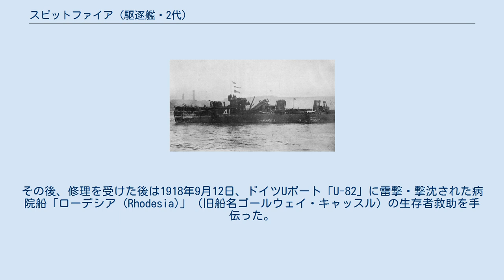スピットファイア (駆逐艦・2代)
スピットファイア （HMS Spitfire）はイギリス海軍が第一次世界大戦前に建造したアカスタ級駆逐艦の1隻である。
本艦はユトランド沖海戦に参加した折にドイツ海軍のナッサウ級戦艦「ナッサウ」と交戦したが無事生還した武勲艦である。
 写真は本艦と同型のアカスタ級「シャーク（HMS Shark）」。
 船体形状は外洋での凌波性を良くするために艦首のみ乾舷の高い短船首楼型船体では良好であった。
艦首甲板上に10.2cm速射砲を防盾の付いた単装砲架で1基を配置、露天型の艦橋の背後に3本煙突が等間隔に立ち、1番煙突のみ高かった。
舷側甲板上に53.3cm単装魚雷発射管2基を配置し、後部甲板上に10.2cm速射砲を直列に2基を配置した。
 1912年12月23日進水。
第4駆逐群に所属。
第一次世界大戦開戦時からスピットファイアはグランドフリートに所属。
ユトランド沖海戦では5月31日にドイツ戦艦「ナッサウ」と交戦し、ナッサウから主砲・副砲による砲撃を受けた本艦は艦上構造物を次々と破壊され、特に艦橋の破壊が酷かった。
操艦不能に陥った本艦はナッサウから追突を受けた。
本艦の被害と引き換えにナッサウは艦首区画の非防御外板を20フィート（約6m）に渡ってむしり取り、ドイツ戦艦は思わぬ被害を受けて応急処置のために攻撃停止した。
このお陰で本艦は逃亡する事が出来た。
 この時の被害は幸いにも近距離からの砲撃で敵弾は横合いから突き抜けたおかげで吃水線下に被害を受けず、衝突時の船体ダメージも艦首側第三区画の隔壁で浸水を止められたために浸水沈没は免れたおかげで本艦は生還できた。
乗員による応急処置を続けてタイン港に帰還。
その後、修理を受けた後は1918年9月12日、ドイツUボート「U-82」に雷撃・撃沈された病院船「ローデシア (Rhodesia)」（旧船名ゴールウェイ・キャッスル）の生存者救助を手伝った。
第一次世界大戦後の1921年5月9日にスクラップとして売却。